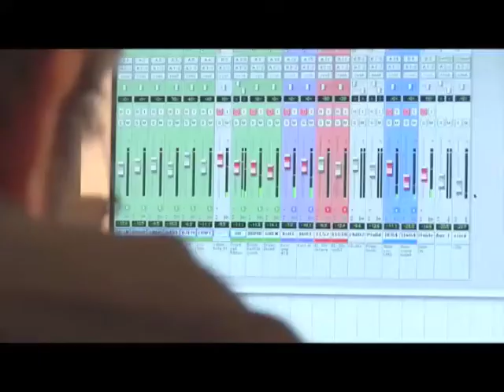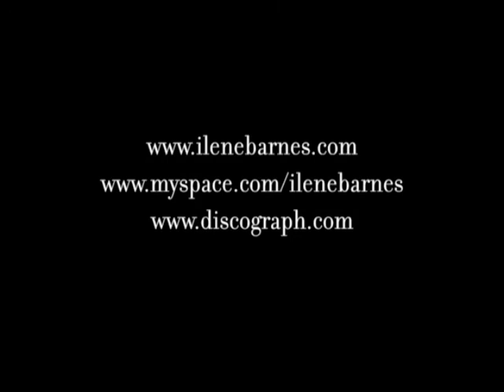EPK Ilene Barnes